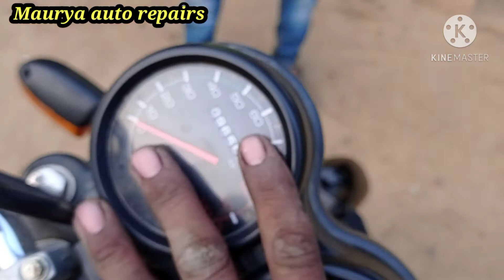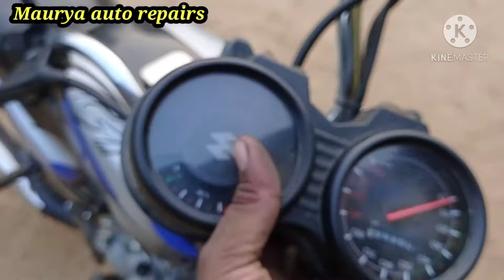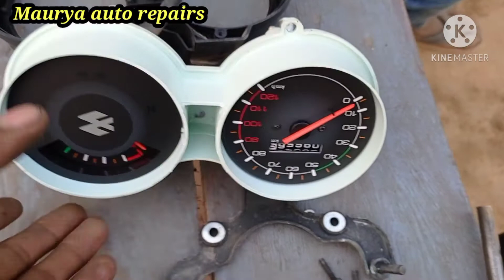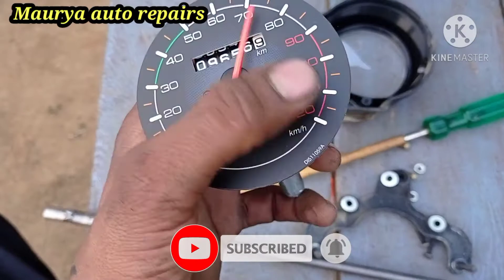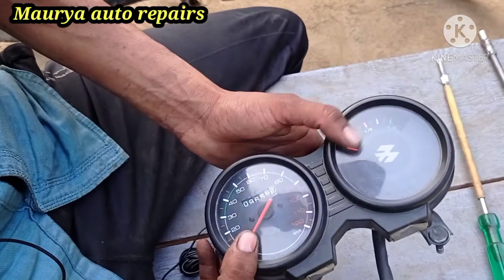Bajaj CT 100 bike speed metre problem solve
hello guys🙏🙏🙏🥀🥀🏍️🏍️
Maurya auto repairs👈

दोस्तों हमारी यूट्यूब चैनल में आप सभी का स्वागत है
हमारे इस चैनल पर बाइक से रिलेटेड सभी प्रकार की रिपेयरिंग संबंधित जानकारी दिया जाता है।🔥

जिससे नए मकैनिक भाइयों को कुछ सीखने में मदद मिले
हमारा यह प्रयास रहता है कि मैं सभी की प्रॉब्लम को सॉल्व करने में मदद करो।🏍️🏍️🏍️

हमें विश्वास है कि हमारे द्वारा दी गई जानकारी से आपको कुछ फायदा होगा
दोस्तों इस वीडियो में हमने बजाज सिटी हंड्रेड बाइक में स्पीड मीटर प्रॉब्लम को चेक किया है।

अगर आपको हमारे द्वारा दी गई जानकारी पसंद आए तो प्लीज वीडियो को लाइक करिए दोस्तों में शेयर करिए ताकि आपके दोस्तों को भी जानकारी से फायदा पहुंचे।✔️✔️

I hope ye video aapko pasand aaya hoga to please. 🇮🇳🇮🇳🇮🇳🇮🇳